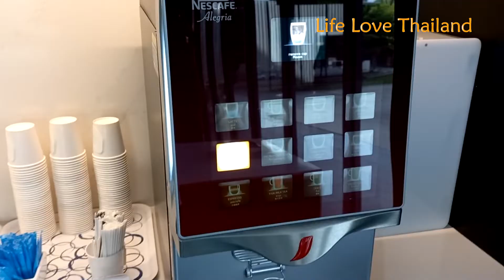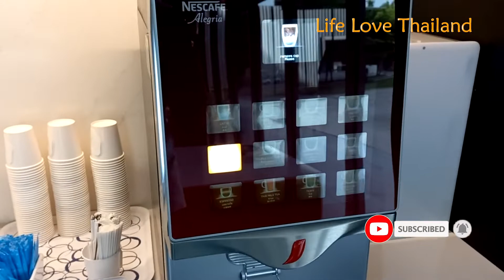How to fix it | Daily vlogs Ghar k kam | Home alone | Hatari fan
I am started daily vlogs, by these daily vlogs I will let you know how's our life in Bangkok and do some daily tasks to show you how to do those
and much more about our life, As overseas in Thailand how to survive in this country and much more about the Beautiful city of Bangkok as well as other cities in Thailand.

About me:
I am a Youtuber/graphic designer, Travel Vlogger & Photographer. Make videos about everything in Bangkok, food, social life, culture nightlife, and much more
I love coffee and milk tea.
I have been inspired by Thailand and its culture, Thai food, and loving people. I have been making videos and vlogs since 2019 and improving my filming abilities as a vlogger by using more advanced gear and techniques.
Now YouTube is part of my life and hopes it will always be.